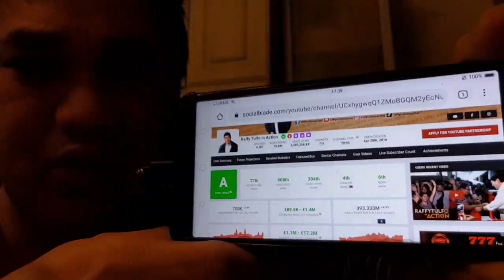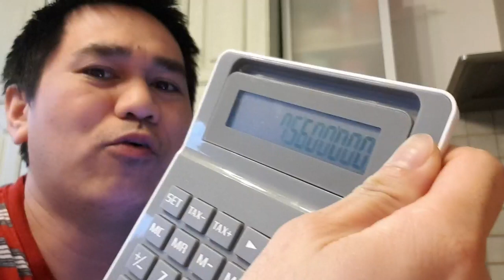Sir Raffy Tulfo from 50Million to 75million Youtube sweldo monthly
Credit to social blade for the information

 infringing.

In this Content Im reacting to the videos that was seen on this video ,just giving my own opinion towards on the video that was featured on my vlog, No copyright was intended the video use belongs to the rightful owner.